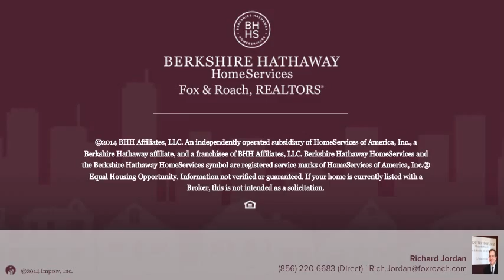3004 HARBOUR DR PALMYRA, NJ 08065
Richard Jordan Berkshire Hathway HomeServices, Fox & Roach - Moorestown
2 beds 1.0 baths